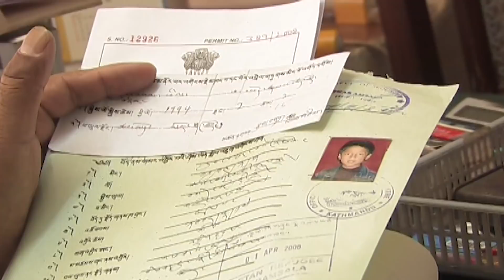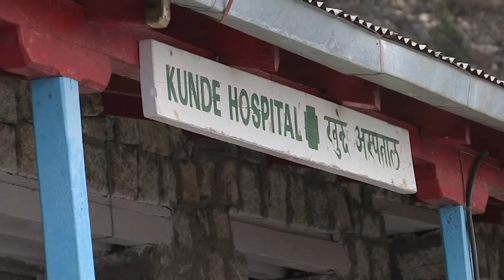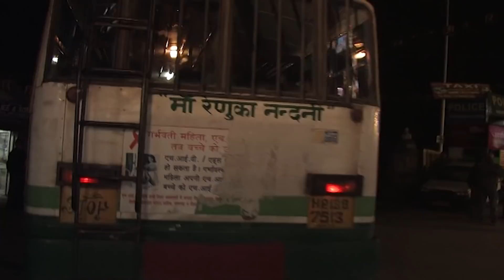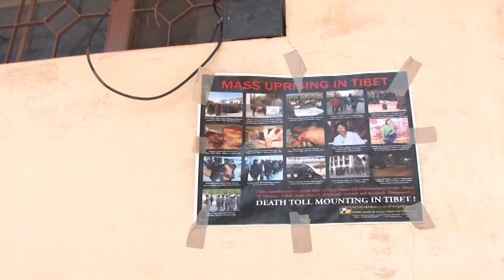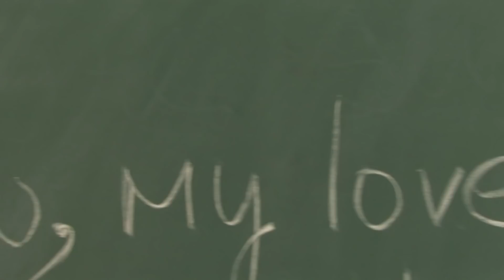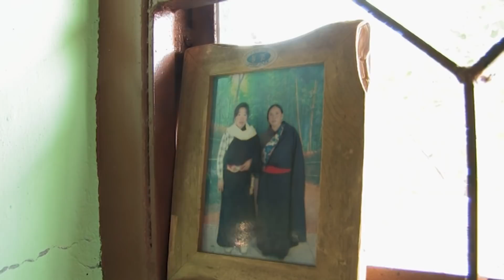Exilés tibétains, le dernier refuge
Ces réfugiés tibétains ont fui la terre de leurs ancêtres pour trouver refuge en Inde, notamment à Dharamsala, siège du gouvernement en exil et domicile du Dalaï-lama.

Réalisateur : Philippe Levasseur